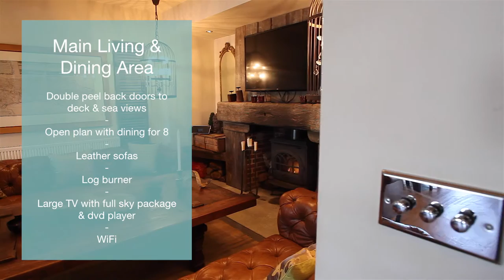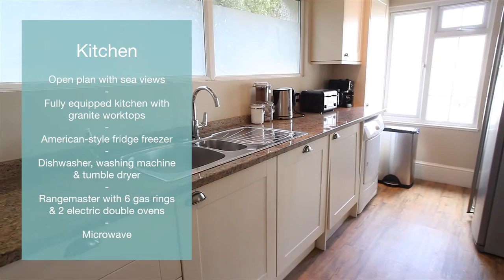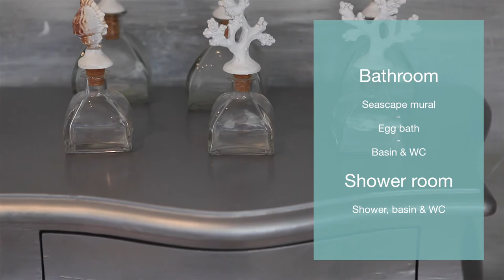Club Walk Beach, Angmering on Sea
Club Walk Beach House tour, Angmering-on-Sea, West Sussex